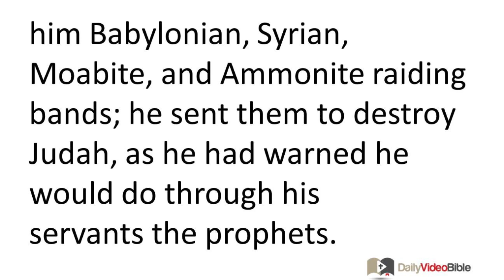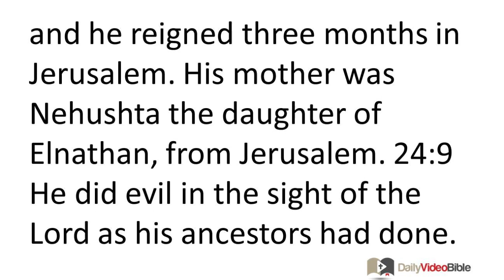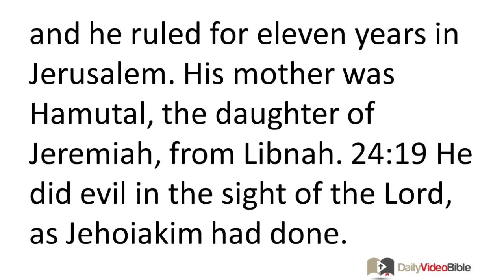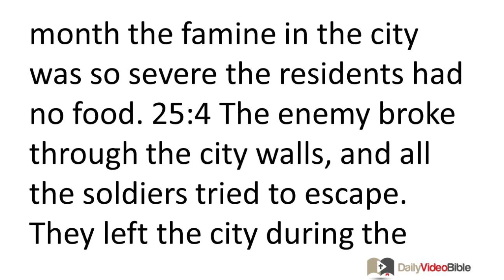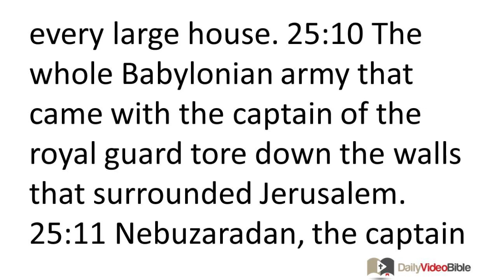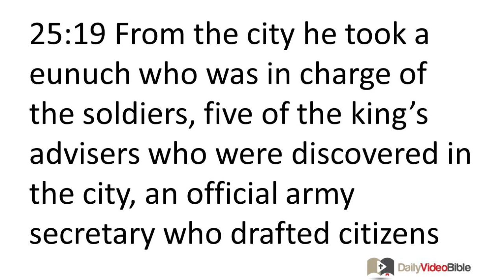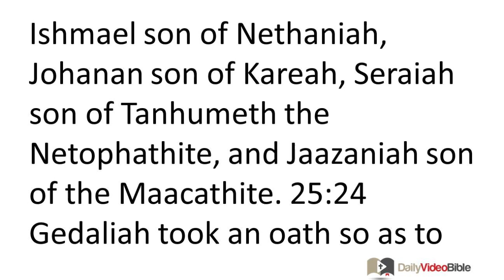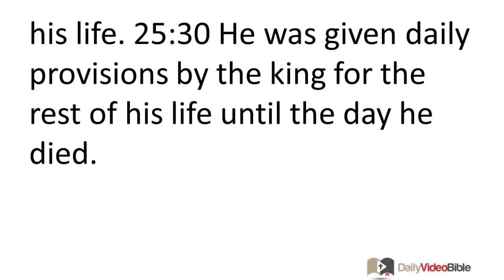June 17 2 Kings 24 and 25 Old Testament for the Daily Video Bible DVB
2 Kings 24:1-20 -
24:1 During Jehoiakim's reign, King Nebuchadnezzar of Babylon attacked. Jehoiakim was his subject for three years, but then he rebelled against him. 24:2 The LORD sent against him Babylonian, Syrian, Moabite, and Ammonite raiding bands; he sent them to destroy Judah, as he had warned he would do through his
servants the prophets. 24:3 Just as the LORD had announced, he rejected Judah because of all the sins which Manasseh had committed. 24:4 Because he killed innocent people and stained Jerusalem with their blood, the LORD was unwilling to forgive them.
24:5 The rest of the events of Jehoiakim's reign and all his accomplishments, are recorded in the scroll called the Annals of the Kings of Judah. 24:6 He passed away and his son Jehoiachin replaced him as king. 24:7 The king of Egypt did not march out from his land again, for the king of Babylon conquered all the territory that the king of Egypt had formerly controlled between the Brook of Egypt and the Euphrates River.
Jehoiachin's Reign over Judah
24:8 Jehoiachin was eighteen years old when he became king, and he reigned three months in Jerusalem. His mother was Nehushta the daughter of Elnathan, from Jerusalem. 24:9 He did evil in the sight of the LORD as his ancestors had done.
24:10 At that time the generals of King Nebuchadnezzar of Babylon marched to Jerusalem and besieged the city. 24:11 King Nebuchadnezzar of Babylon came to the city while his generals were besieging it. 24:12 King Jehoiachin of Judah, along with his mother, his servants, his officials, and his eunuchs surrendered to the king of Babylon. The king of Babylon, in the eighth year of his reign, took Jehoiachin prisoner. 24:13 Nebuchadnezzar took from there all the riches in the treasuries of the LORD's temple and of the royal palace. He removed all the gold items which King Solomon of Israel had made for the LORD's temple, just as the LORD had warned. 24:14 He deported all the residents of Jerusalem, including all the officials and all the soldiers (10,000 people in all). This included all the craftsmen and those who worked with metal. No one was left except for the poorest among the people of the land. 24:15 He deported Jehoiachin from Jerusalem to Babylon, along with the king's mother and wives, his eunuchs, and the high-ranking officials of the land. 24:16 The king of Babylon deported to Babylon all the soldiers (there were 7,000), as well as 1,000 craftsmen and metal workers. This included all the best warriors. 24:17 The king of Babylon made Mattaniah, Jehoiachin's uncle, king in Jehoiachin's place. He renamed him Zedekiah.
Zedekiah's Reign over Judah
24:18 Zedekiah was twenty-one years old when he became king, and he ruled for eleven years in Jerusalem. His mother was Hamutal, the daughter of Jeremiah, from Libnah. 24:19 He did evil in the sight of the LORD, as Jehoiakim had done.
24:20 What follows is a record of what happened to Jerusalem and Judah because of the LORD's anger; he finally threw them out of his presence. Zedekiah rebelled against the king of Babylon.